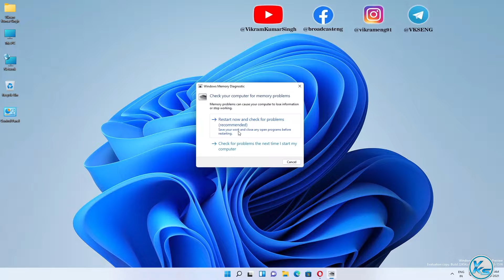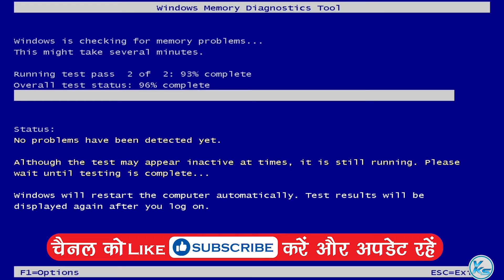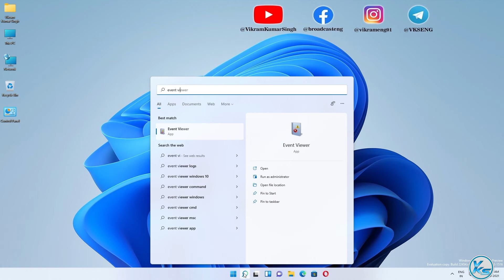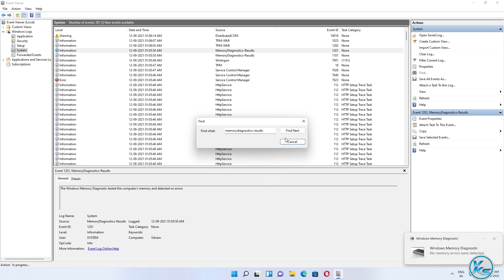✅ How To Check Your Computer RAM Health Without Software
In This Tutorial, I will be Showing You ✅ How To Check Your Computer RAM Health Without Software | software ke bina computer ram health kaise check kare | सॉफ्टवेयर के बिना अपने कंप्यूटर रैम स्वास्थ्य की जांच कैसे करें

How to Check Your PC’s RAM Health With Windows 11 Memory Diagnostic Tool